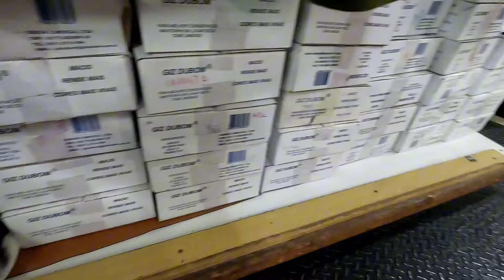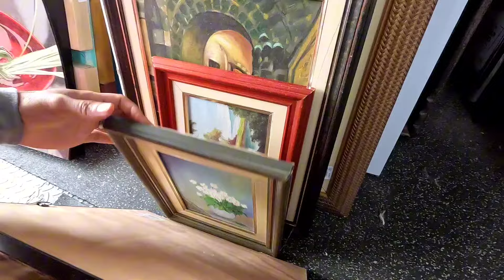BRECHÓ VENDE DE TUDO EM GUARULHOS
Melhores achados de móveis e artigos usados no Bazar Beneficente das Casas André Luiz em Guarulhos! Neste vídeo, exploramos peças incríveis com preços acessíveis, ajudando você a decorar sua casa com estilo e economia.

Veja como apoiar essa instituição tão importante enquanto encontra itens de segunda mão com excelente qualidade.

Dicas de compra, informações sobre o bazar e muito mais! 🔥 Não perca!

R. São Gabriel, 177 - Jardim Vila Galvão, Guarulhos - SP, 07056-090

Mercatudo Casas André Luiz - Unidade Vila Galvão